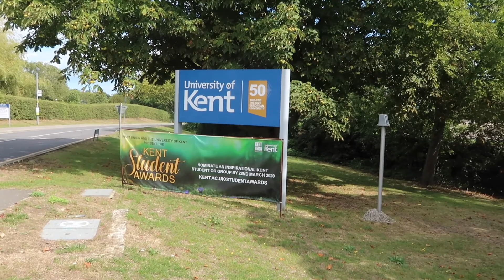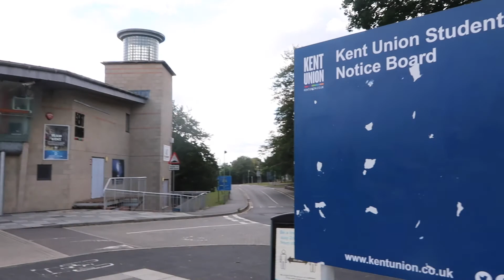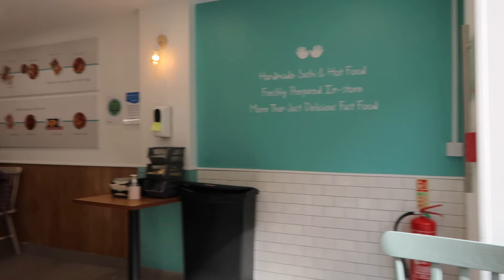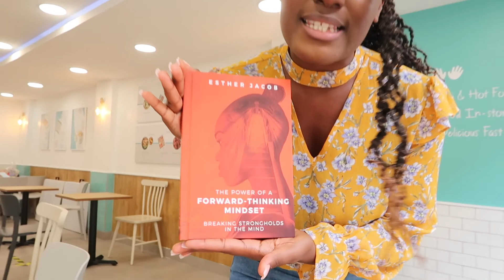EXPLORING CANTERBURY VLOG | UNIVERSITY OF KENT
Hey beautiful people! It's been a while. I've been using the month of August to rest, recuperate and prepare Authentic Worth's upcoming events for the rest of 2020. Make sure you are following us on our social platforms listed below.

On that note, I decided to vlog the city of Canterbury and my previous university and invited a beautiful sister as it was her first time. We had an amazing time, although we weren't able to record everything, however, we wanted to make it extremely special for you. Not too long, and not too short lol, but I know you will enjoy it.

I would highly advise you to go back to your universities, reflect and reminisce on the good days.